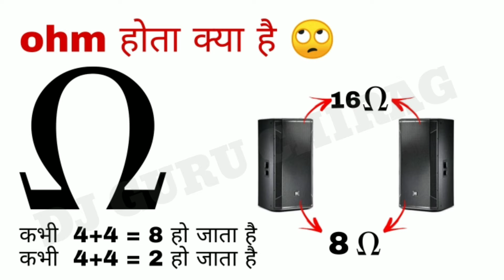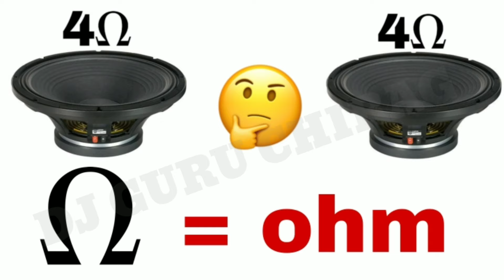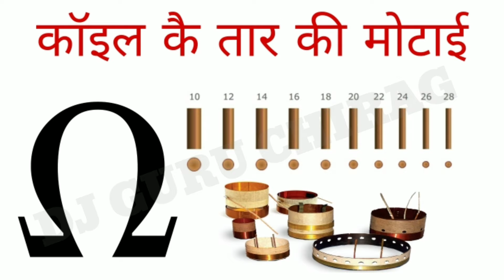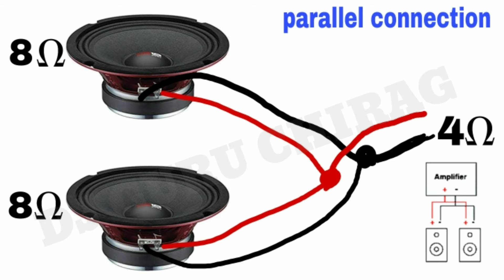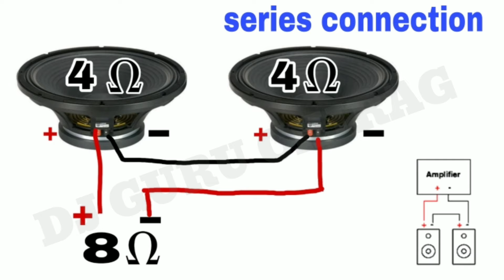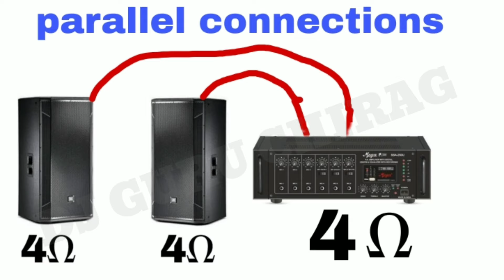speaker ohm kya hota hai ohm kese pata kare स्पीकर मे ओम क्या होता है आसान भाषा मे हिंदी मे समझो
what is a ohm and what use of ohm in speaker
ओम क्या होता है और उसका स्पीकर मे क्या उपयोग होता है